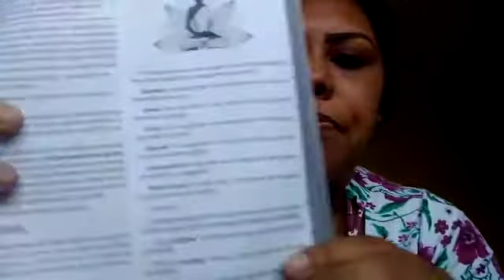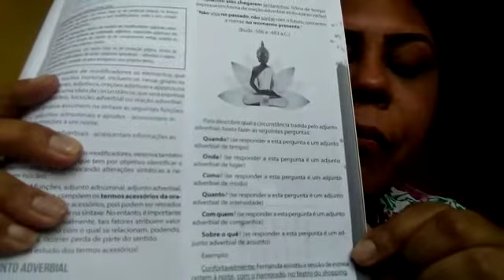Disciplina: Língua Portuguesa - 8° ano Professora: Pamela Araujo Matéria: Modificadores 1